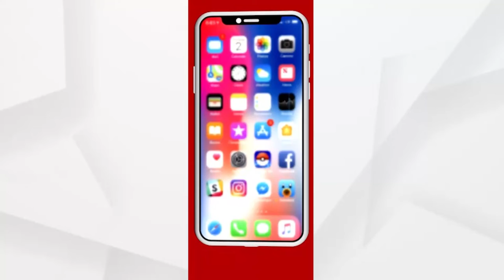TOP HEADLINES 11AM